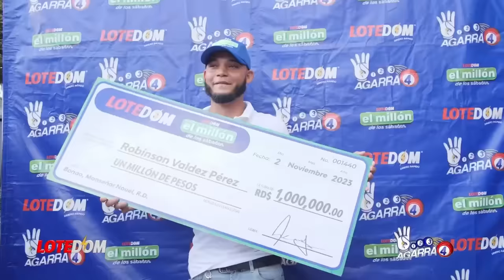Profesora Del Babeque Da La Cara Y LO NIEGA TODO: ¡Lauristely Peña Solano Rompe El Silencio!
Lo Último: Lauristely Peña va contra los padres de niños del Colegio Babeque, acá su versión de los hechos.

3,500 por hora. Grabación a 1080. Entrega de material editado.

 día.

5,000 por cada video no mayor a 2 minutos.